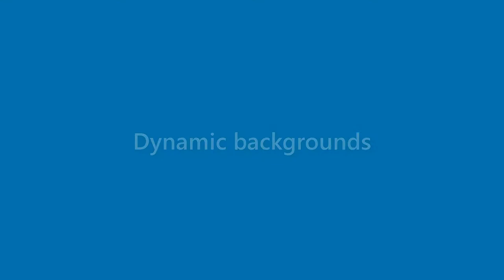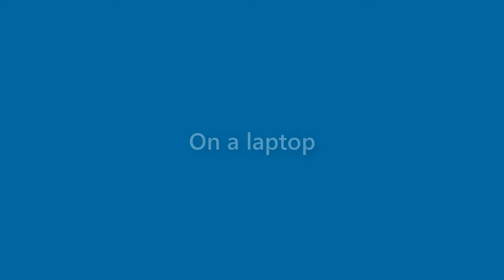Sandra Keller - appearance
Name Look - Sandra Keller - appearance. In this video we present "Sandra Keller" name look and feel in various scenarios. You can check Amazon offer on Sandra Keller
This video will cover:
How does "Sandra Keller" look as a personal letterhead?
How does "Sandra Keller" look on a business card?
How does "Sandra Keller" look on a computer/laptop screen?
How does "Sandra Keller" look with different background colors?
How does "Sandra Keller" look with various fonts?